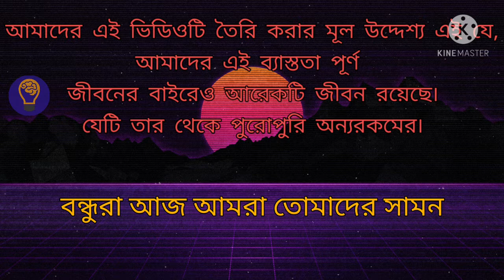দুই বন্ধুর মিলিত প্রয়াস।আজ আমরা চলেছি সারগাছি সেবাব্রত আশ্রমের উদ্দেশ্যে।We create a new vlog by bik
আমাদের এই ভিডিওটি তৈরি করার মূল উদ্দেশ্য এই যে,
আমাদের এই ব্যাস্ততা পূর্ণ
জীবনের বাইরেও আরেকটি জীবন রয়েছে।
যেটি তার থেকে পুরোপুরি অন্যরকমের।

☞wellcome to my chanel, "Unique_Art"

🔴This chanel is based on Picsart_Editing tutorial.

Unique Arts Unique Arts Unique

Hi guys, I am sanju.and i hope that you are enjoying this video.

My Facebook A/C :-